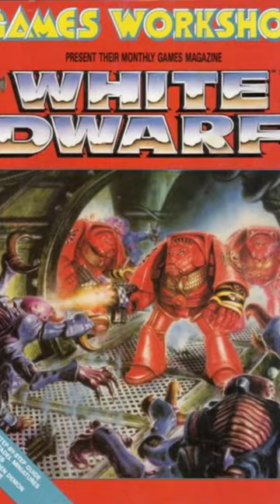Chaos Dreadnought models through the years shorts.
Cheers guys!!!